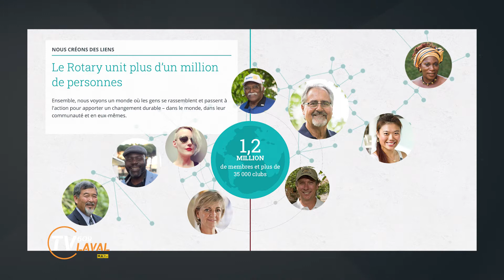1001 Cultures | Cyrille Lagain- Marie-Denise Douyon